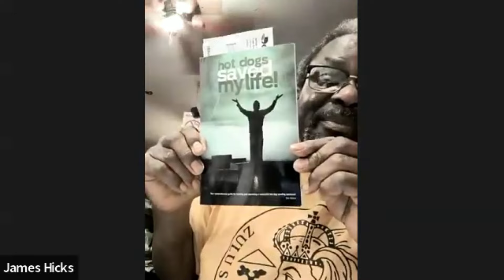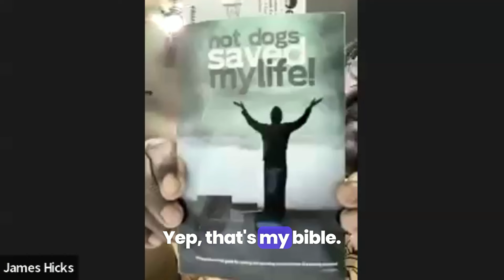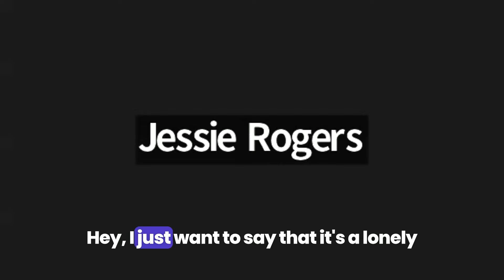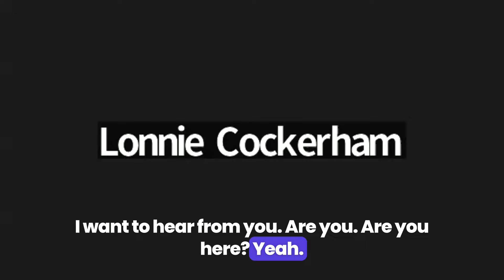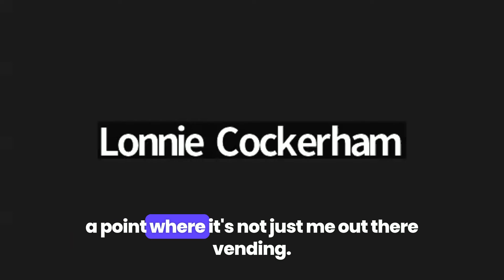???ᗯE GIᐯEᗩᗯᗩY 2 (TᗯO) ᒪOᗩᗪEᗪ 🌭🌭🌭 ᕼOT ᗪOG ᑕᗩᖇTᔕ!???